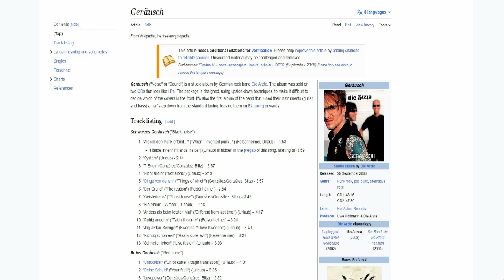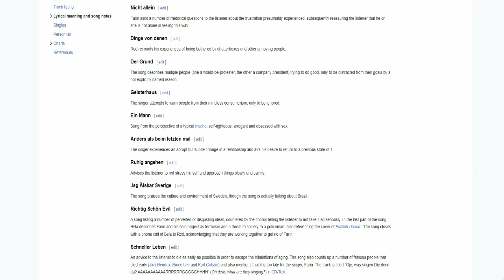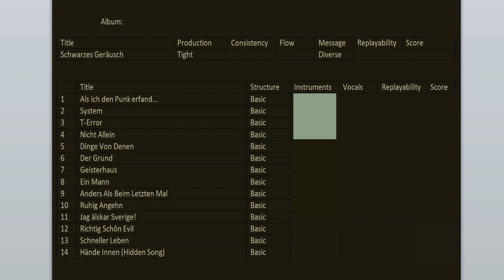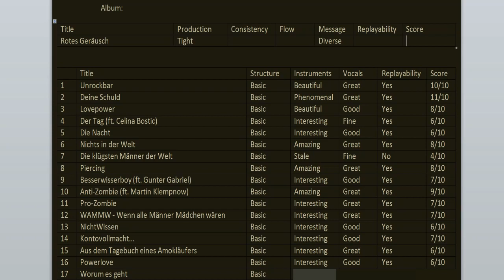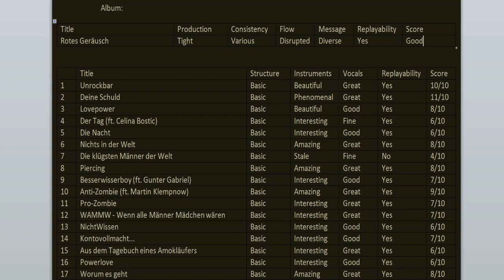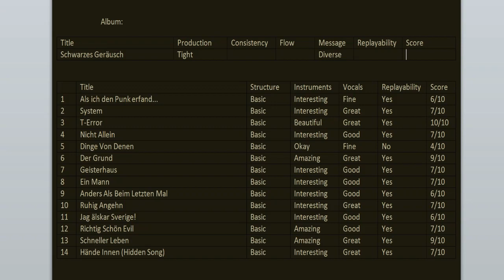Die Arzte - Geräusch 20th anniversary REVIEW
Today we're celebrating the 20th anniversary of Geräusch, the 11th album from Die Ärzte. Join me as I go back to relisten and review it for this special occasion. Experience the album with me.